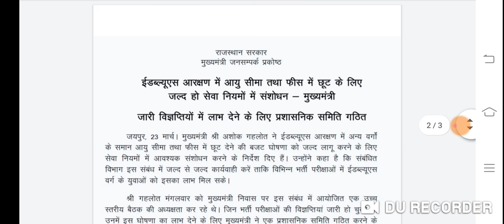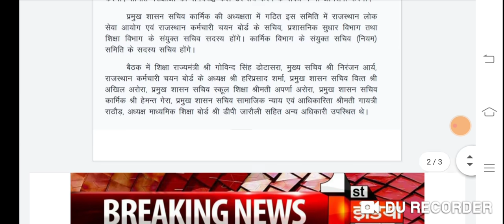अब 25 अप्रैल को नहीं होगी रीट, EWS के कारण रिओपन होंगे फॉर्म , सभी भर्तियों में होगा बदलाव //